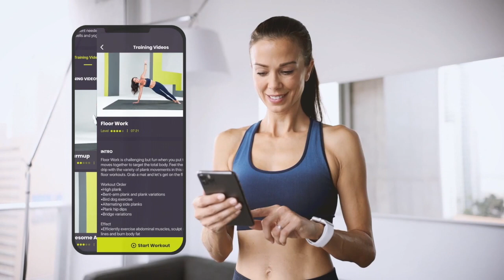Red Dot Award: Design Concept - Wondercise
Wondercise is the world’s first Live Motion Matching home fitness system with supported wearables, accompanied by an abundance of rich, self-produced original content. It provides a virtual interactive space and community—a social media platform with a fitness theme.

This design concept was awarded the Red Dot: Best of the Best in 2021.

Company:
Wondercise Technology Corp., Taiwan
Design:
Eric Chuang

More design concepts can be found at the online exhibition for Red Dot Award: Design Concept 2021.